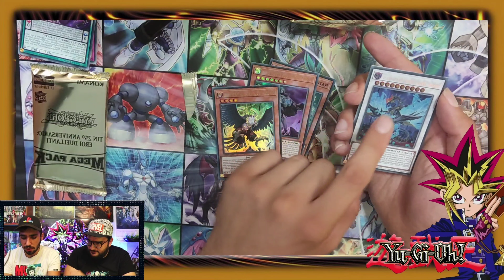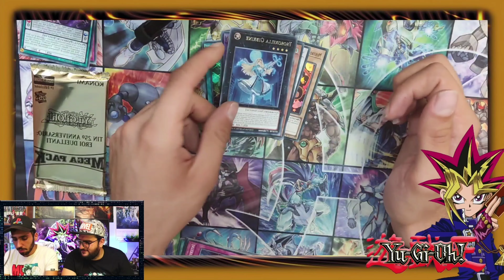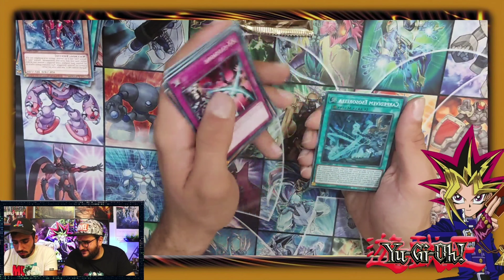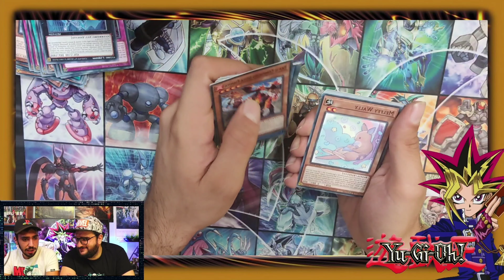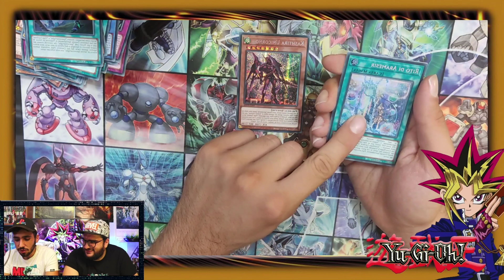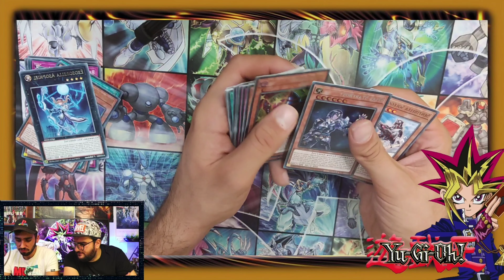Bombe Atomiche 10ima Tin - 12 TIN YU-GI-OH! 25° Anniversario: Eroi Duellanti pt.3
Apriamo insieme 12 TIN yugioh 25° Anniversario: Eroi Duellanti, ecco a voi la terza parte di questo video ;) , ospite della puntata, il Buon Dario che ci spiegherà un pò il gioco e ci darà la possibilità di vedere insieme le carte contenute in queste tinyugioh , il colosso konami ha deciso di creare questo Tin anniversario per farci rivivere i momenti più belli dell' anime e perchè no, farci divertire con tornei di carte ;)

e come sempre grazie di essere qui e ben ritrovati sul nostro canale

troverete anche tutta l'attrezzatura che utilizziamo per realizzare i video ;)

luci primarie:

neweer ring led da 18" luminosità/calore variabile con treppiede

Neweer ring led da 18" luminosità/calore variabile RGB con treppiede